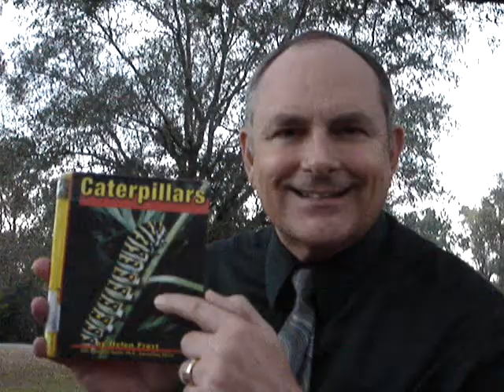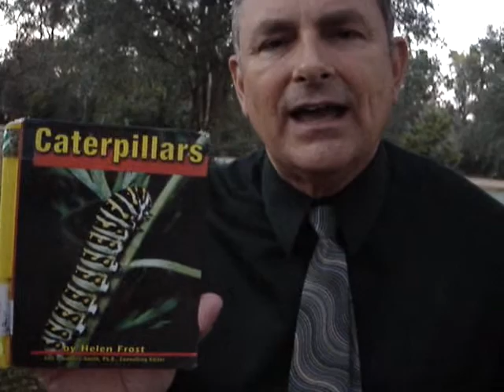Caterpillars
Learn many facts about caterpillars.